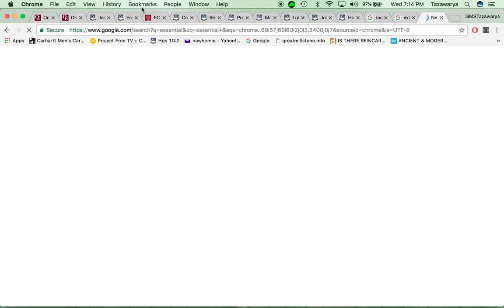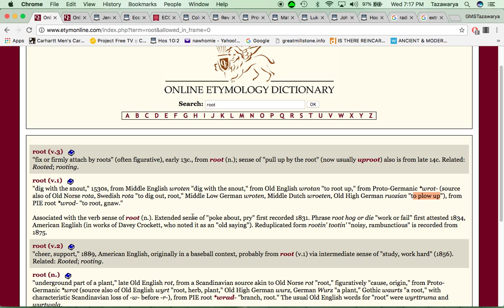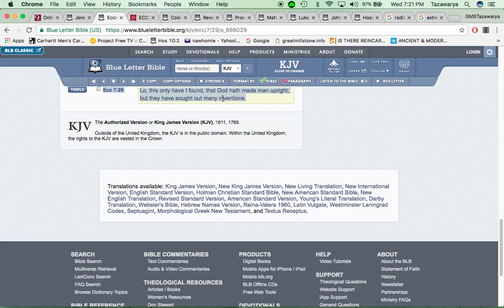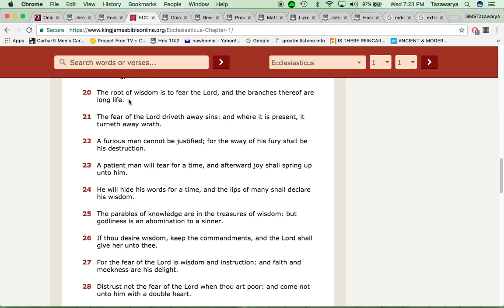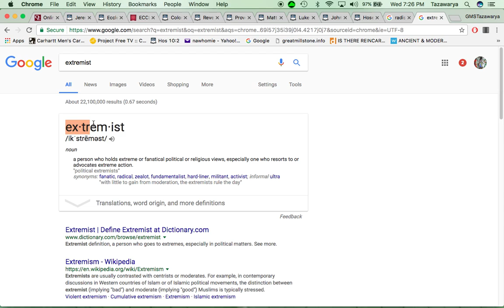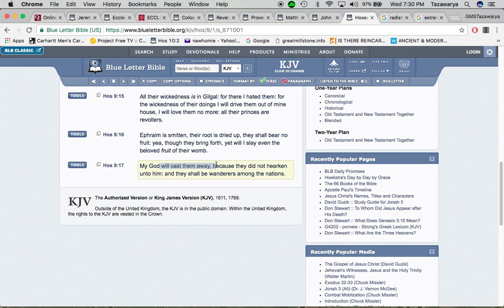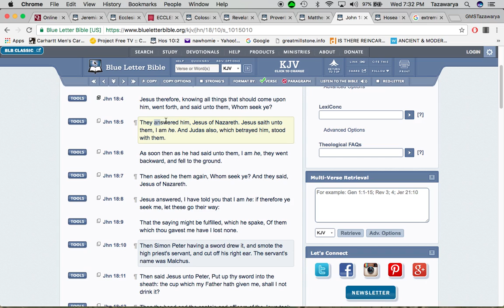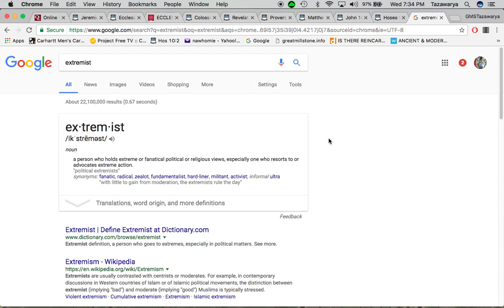Are Hebrew Israelites "Radical"???